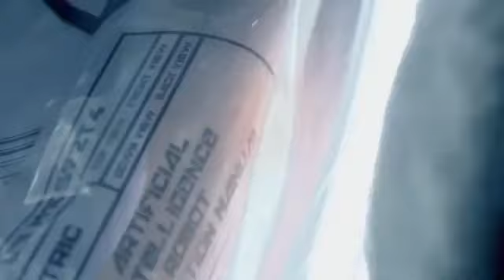إعلان الدراما الكورية بونج سون : إمرآة آلية وقعت في الحب - Bong Soon official trailer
لمشاهدة الدراما الكورية " بونج سون : إمرآة آلية وقعت في الحب" مترجمة زورو الرابط أسفله